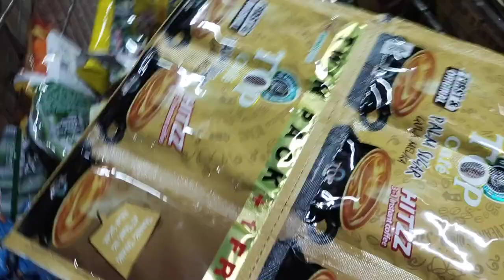grocery muna dto malapit sa amin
Mamimili tayu Ng mnga paninda